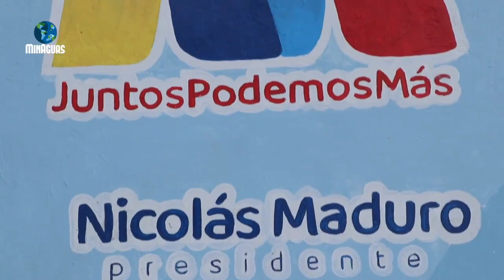Avanzamos en la ampliación del acueducto El Mesón para aumentar a 250 LPS al sistema de distribución